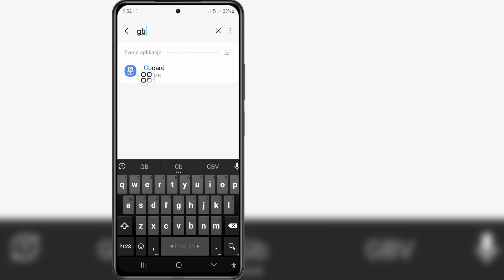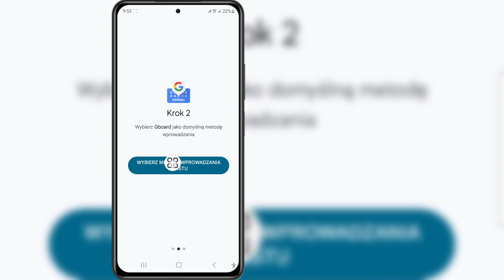Jak naprawić problem z klawiaturą ekranową | zarządzaj problemem klawiatury ekranowej rozwiązanym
Jak naprawić problem z klawiaturą ekranową | zarządzaj problemem klawiatury ekranowej rozwiązanym (2024)

 Jeśli szukasz filmu o tym, jak rozwiązać problem z klawiaturą ekranową | zarządzaj problemem klawiatury ekranowej rozwiązanym (2024), oto jest!

 W tym filmie pokażę, jak rozwiązać problem z klawiaturą ekranową | rozwiązano problem z klawiaturą ekranową (2024). Koniecznie obejrzyjcie filmik do samego końca. Dowiesz się, jak rozwiązać problem z klawiaturą ekranową | rozwiązano problem z klawiaturą ekranową (2024). Można to łatwo i łatwo zrobić z poziomu telefonu.